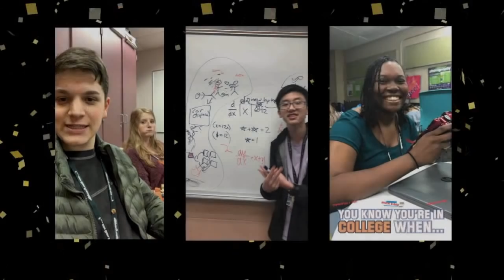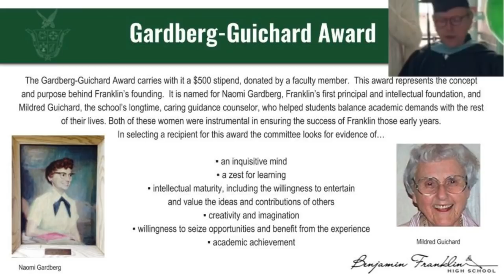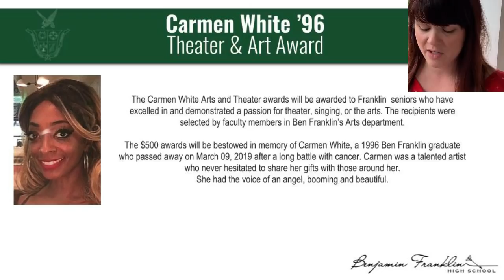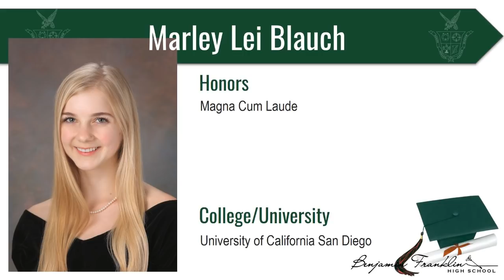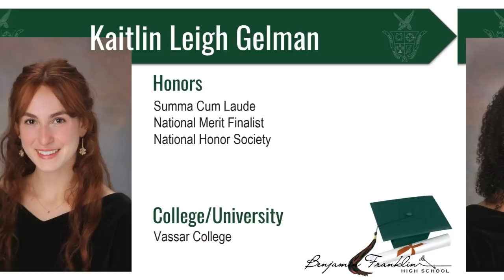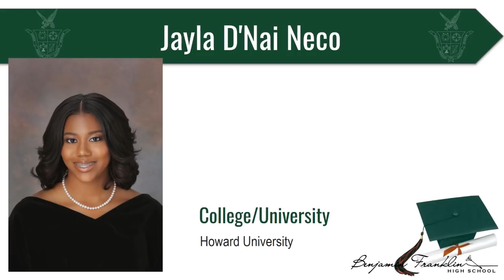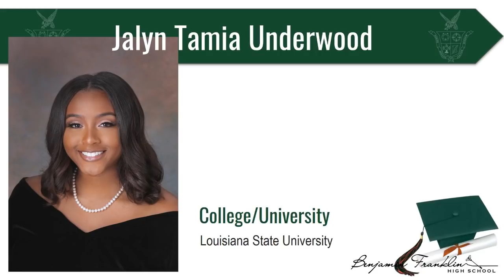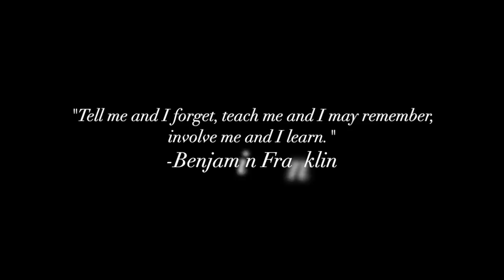2020 Benjamin Franklin Graduation Ceremony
2020 Benjamin Franklin High School Commencement in New Orleans